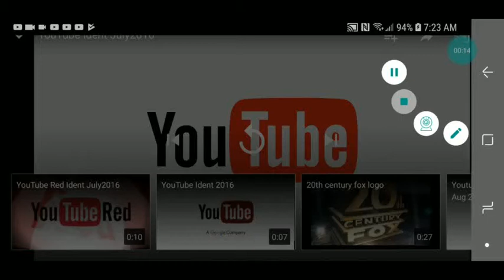YouTube ident July2016 Reverse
Fjfhrh